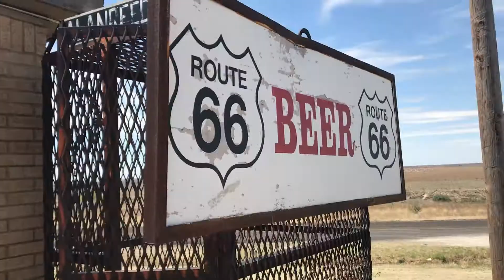Travel Across the country with me! {Day 3} | VLOG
{DAY 3 - Driving from Oklahoma City to New Mexico} My friend Nancy is moving across the country to California and had asked me to help her move/drive. I decided to make a vlog of the entire trip and wanted to bring you with me on this journey!

(I apologize for the quality in advance -- The majority of this video was taken with my GoPro.)

1)Uplifting and Inspiring Background Music For Videos  Presentations

2) Upbeat and Happy Background Music For Videos